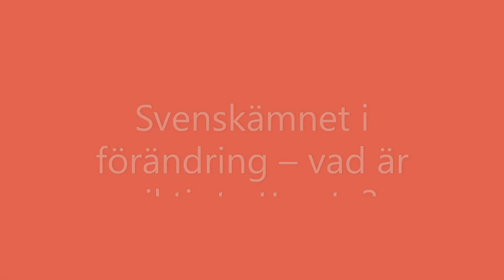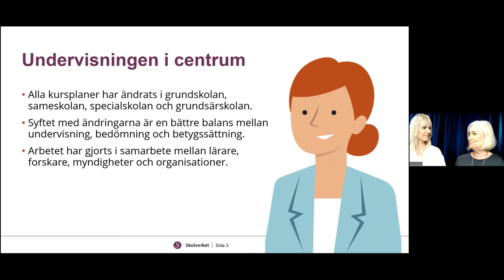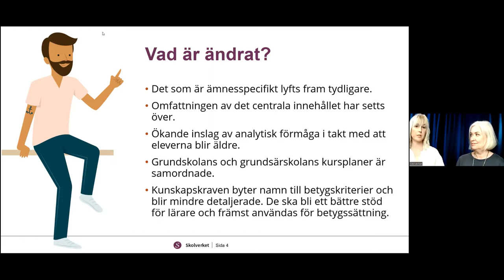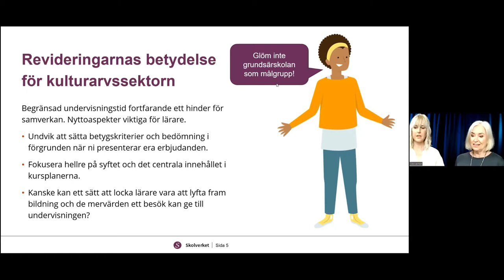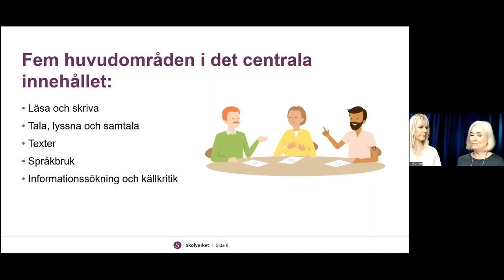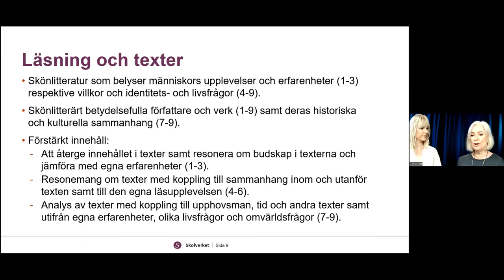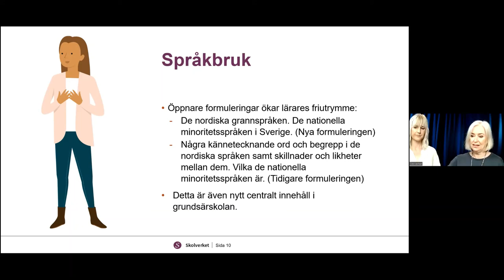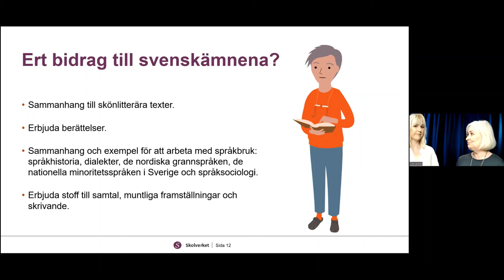Svenskämnet i förändring – vad är viktigt att veta? - Kulturarv i Skolan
Hösten 2022 införs nya kursplaner i de obligatoriska skolformerna. Undervisningsråden Ingrid Essegård och Pia Kangas, på Skolverket, berättar om vilka förändringar det innebär för svenskämnet och vad som kan vara relevant för kulturarvssektorn ambition att möta upp skolans undervisning.

Seminarieserien Kulturarv i Skolan 9 maj 2022.